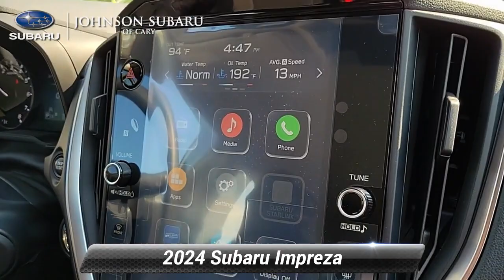New 2024 Subaru Impreza Sport, Cary, NC SB11247